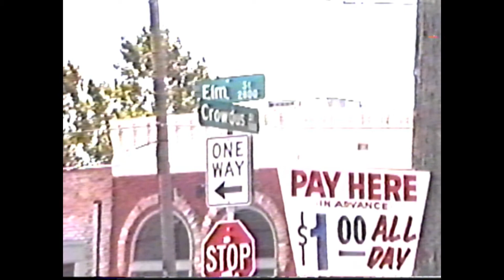The Colliders - Club Clearview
In their FIRST ever gig, The Colliders debut at Mayfest 1990 at the legendary Club Clearview in Deep Ellum, Texas.